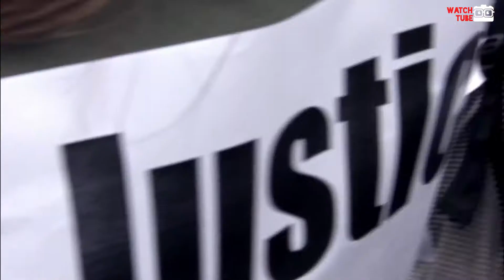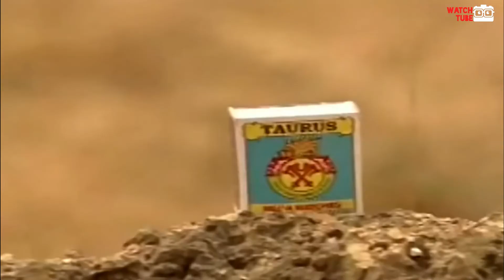Top 10 Underrated Bollywood Movies | Theatretherapy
About: Jab tak India m cinema hai log chu*iya bnte rhenge.

Top 10 Underrated Bollywood Movies:
#10 Trapped
#09 Aligarh
#08 Ankhon Dekhi
#07 Kadvi Hawa
#06 Ugly
#05 Sonchiriya
#04 1971